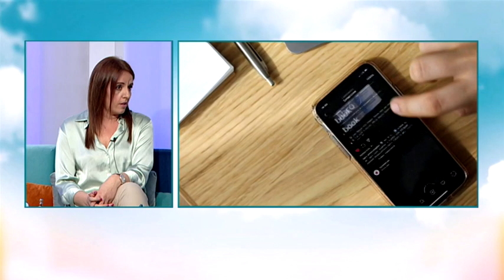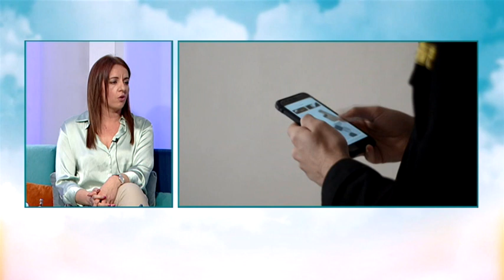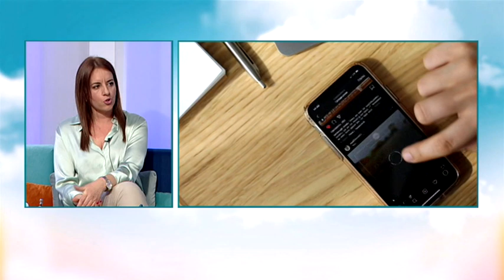BOJE JUTRA - KONTROLA NELEGALNE TRGOVINE NA DRUŠTVENIM MREŽAMA | Vijesti online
Gošća: Marina Radulović, glavna tržišna inspektorka